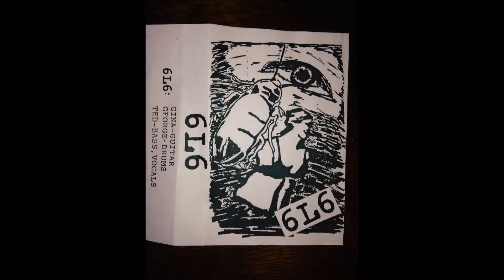6L6 - What Have I Done (from the 1992 demo tape)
6L6
What Have I Done
from the 1992 demo tape